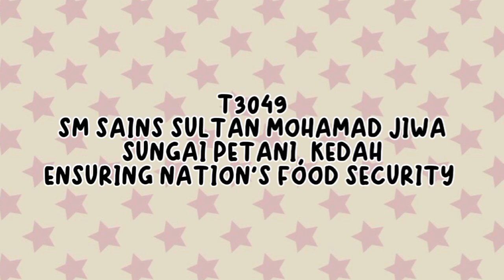NSC2023 KEDAH T3049 SM SAINS SULTAN MOHAMAD JIWA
Malaysia is no exception to the growing threat of rising food insecurity. Lack of food security can lead to conflict, civil strife, poverty and starvation. With the rise in climate change and global population and even supply chain disruptions such as those experienced in the pandemic, ensuring food security is of critical importance. So, how can we ensure the nation's food security? The Ministry of Agriculture and Food Security is responsible for this issue. The government has helped in terms of the economy. Skim Bantuan Bakul Makanan worth RM100 can be claimed for those that have problems in buying healthy and nutritious food. To guarantee that Malaysians can purchase food like chickens and eggs, a ceiling price has also been established. In this video, we talked about using math, biology, physics, and chemistry to assure the country's food security.